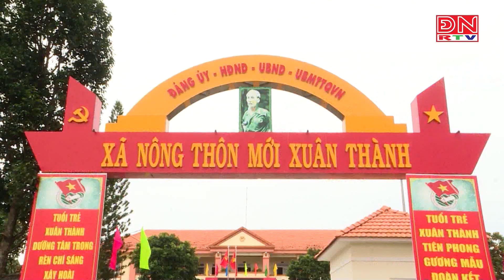Xuân Lộc đạt chuẩn huyện nông thôn mới nâng cao đầu tiên của tỉnh Đồng Nai